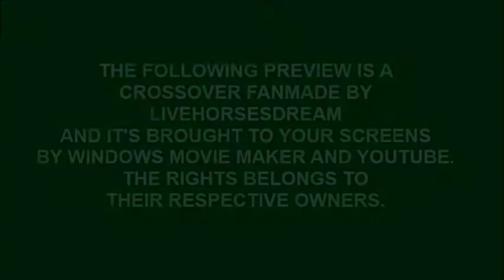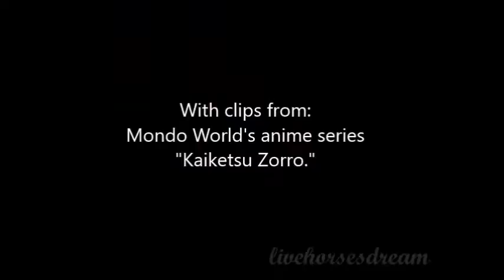The Scarlet Zorro trailer (Re-uploaded)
An old Mondo's world anime series "Kaiketsu Zorro." and London Films' "The Scarlet Pimpernel." fan trailer mix.

The Baroness D'orcy's character, Sir Percy Blackeney, was a great inspiration for Johnston McCulley's Zorro. The masked hero with a double identity in which the other is a lazy fool, that fights against unjustice, that loves a girl but fears to screw up everything by revealing her his real identity, the nemesis...

It was privately uploaded to Youtube at july 12 of 2015.

This is fanmade and for entertaining only and I don’t want to own the copyrights. The copyrights belongs to their owners.

CHAPTERS:
0:00 Intro
0:07 Start of the video
1:31 End credits and copyright disclaimer